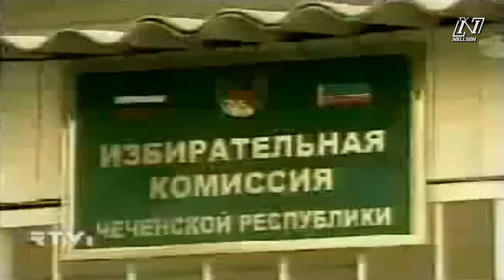Анна Политковкая- О Чечне и Кадырове!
Шамиль Басаев- О России и Кадырове!
Ахмат Кадыров- О убийстве русских и войне!
Жанна Немцова- О убийстве своего отца Борса Немцова!